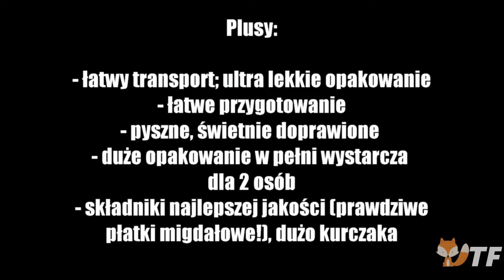Test: Danie liofilizowane - kurczak tikka masala - LYO FOOD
Obiad pod chmurką w indyjskim stylu? Spróbujcie liofilizowanego kurczaka tikka masala od LYO FOOD. Zawiera oryginalną mieszankę przypraw i prawdziwe płatki migdałów!

To danie odwodnione jest idealne na camping, piesze wycieczki czy w góry, wystarczy tylko dodać gorącej wody.